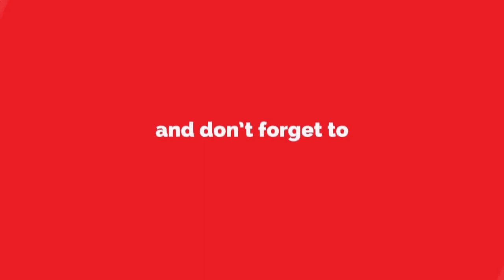नवे महापौर प्रवीण शेट्टी म्हणाले, वसईतील विधानसभेच्या तिन्ही जागा जिंकू !